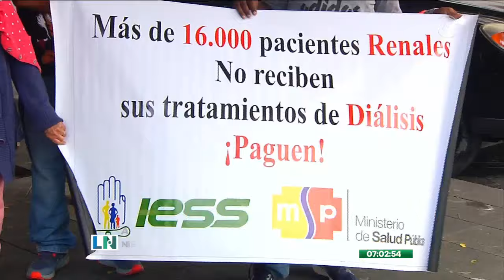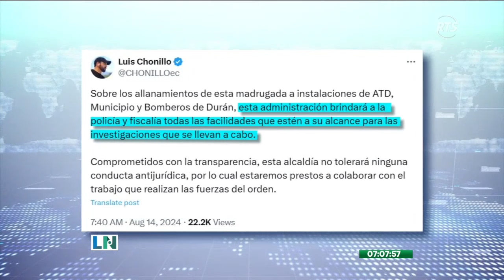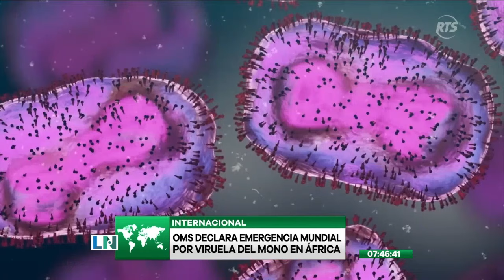La Noticia Primera Emisión: Programa del 15 de agosto de 2024